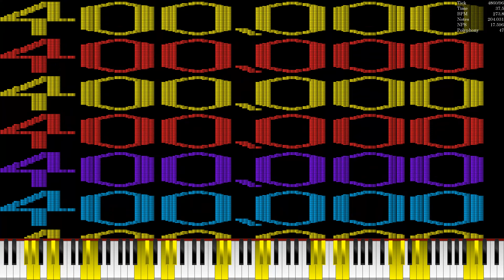[Nut MIDI] 400,000 Views | 400k notes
Soundfont: ZDAP Fantasy Mode.sf2
Visual rendered with UMP
Resource pack by Op67